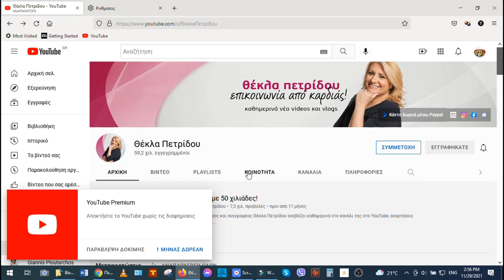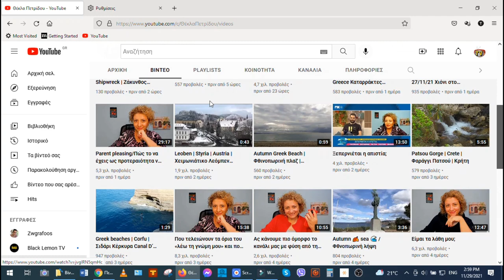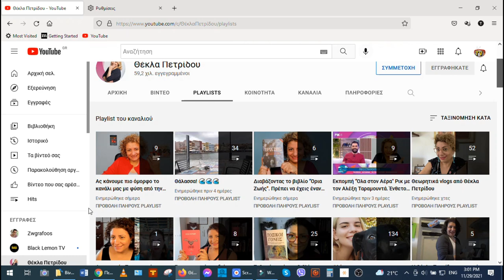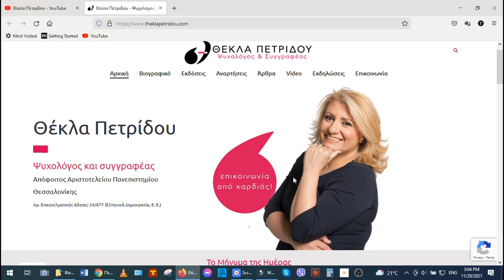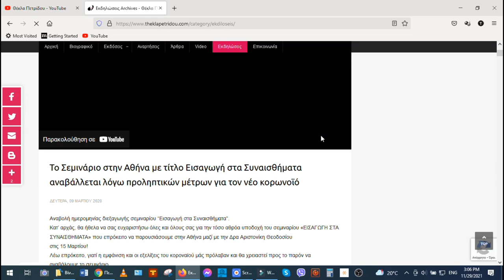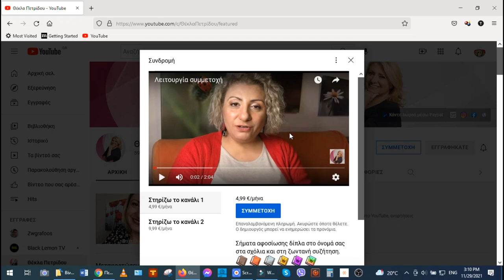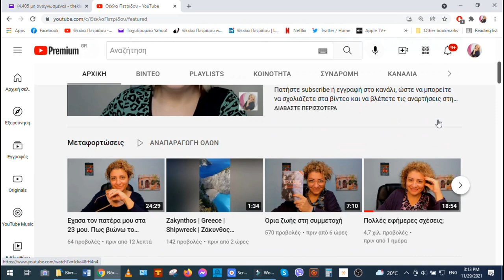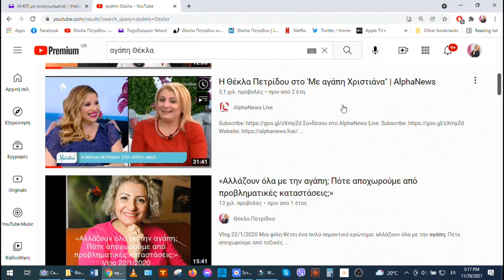Πώς χρησιμοποιούμε το κανάλι μας στο Youtube. Πρακτικό, επεξηγηματικό βίντεο.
Σε αυτό το πρακτικό επεξηγηματικό βίντεο μπορείτε να δείτε πως να χρησιμοποιείτε το κανάλι μας στο YouTube. Μπαίνοντας στην αρχική σελίδα του καναλιού από τον υπολογιστή σας μπορείτε να βρείτε και να χρησιμοποιήσετε τις λειτουργίες του καναλιού. Στο τέλος του βίντεο επεξηγείται πως μπορείτε να ψάχνετε διάφορα βίντεο στο κανάλι. Το κανάλι μας περιγράφει πάνω από 2500 βίντεο.